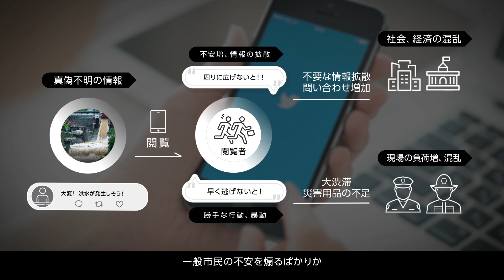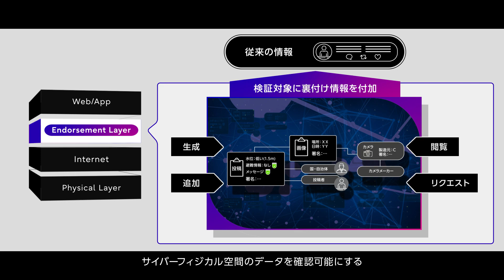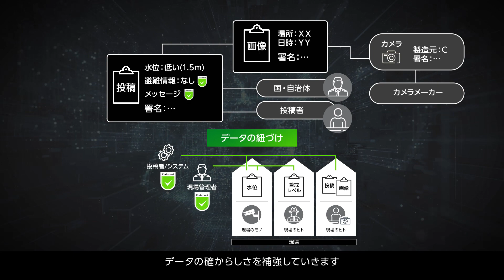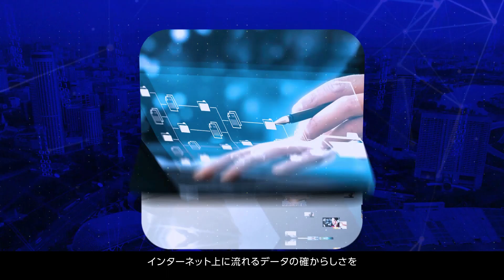人々が安心して利用できる、信頼できるインターネットの実現にむけて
インターネット上に流れるデータの確からしさを利用者が多角的に検証、判断できる仕組みを提供することで社会・経済活動の健全化に貢献していく。
これこそ私たちの目指す、人々が安心して利用できる信頼できるインターネットの在り方です。

インターネット上のデータの確からしさを汎用的かつ容易に確認可能な「Trustable Internet」のコンセプトに関するホワイトペーパーを公開

学籍証明書のデジタルアイデンティティーを相互連携利用する実証実験を実施